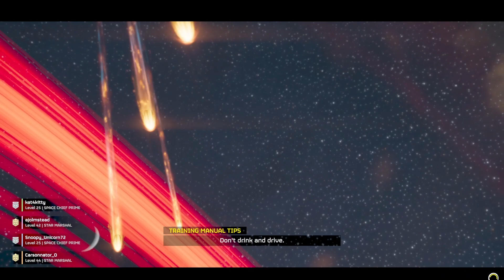Snow plants with robots is crazy (Helldivers 2)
Bro the snow plants have so many robots. This has some action and intense battles.